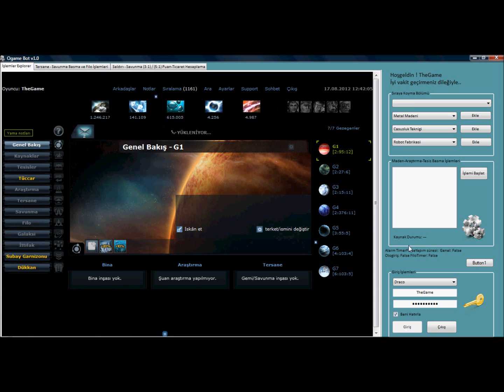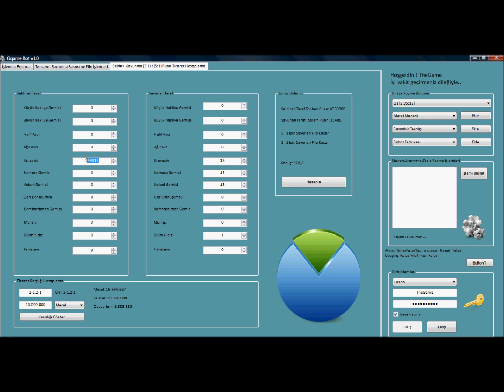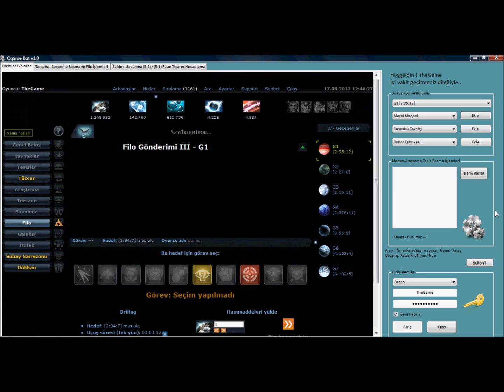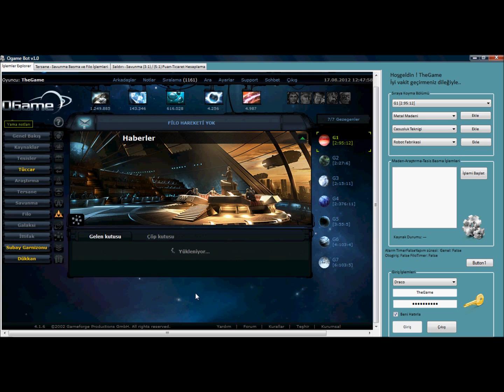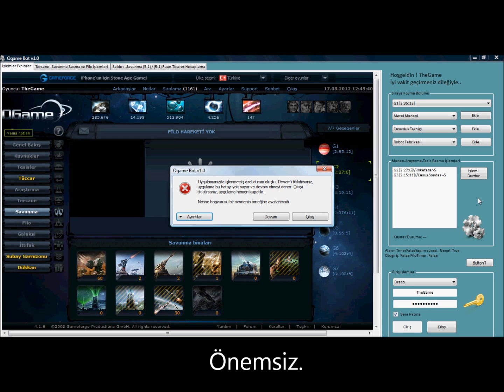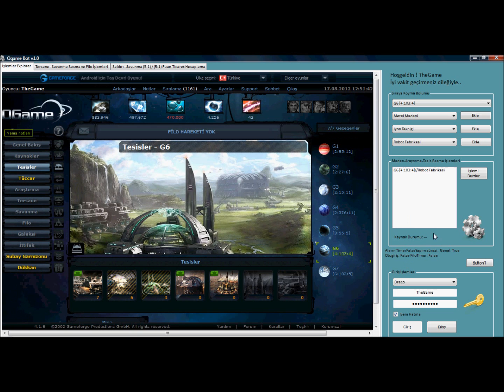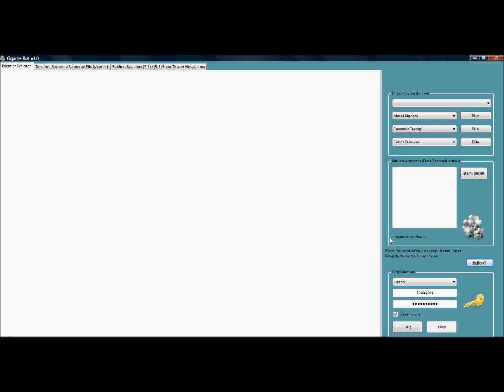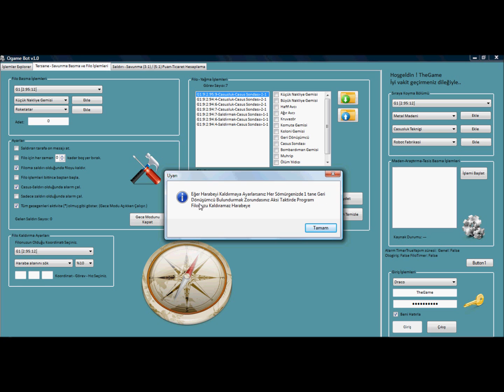Ogame Bot V1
* Yeni: Yağma tarama özelliği.

* Harabe takibi ve Harabe tarama özelliği
* Saate duyarlı filo kaldirma özelliği örn; 2 saat sonra filoyu x:x:x den x:x:x e kaldir.
* Alarm sistemi mevcuttur. Siz Kapatana kadar çalar.( Sonda veye saldiri geldiğinde yada sadece saldiri geldiğinde seçim sizin)
* Saldiri geldiğinde istediğiniz adrese maili atma özelliği.

* Kitlenen filoyu kaçırma özelliği eklenmiştir.
* Bütün sömürgelerde veya aylarda random olarak min çikartma.
* Oyundan düştüğünde otomatik oyuna girme.
* Seçtiğiniz gezegene saldiri geldiğinde otomatik filo kaçırma.

* Filo kaçış oranı hesaplama (3:1 ve 5:1)
* Ticaret işlemlerini çevirme (Metal-Kristal-Deuterium)
* Otomatik Bina, Araştırma, Tesis Bastırma. Commender gibi "Yetersiz Maden" hatası vermez. Yeterli maden olana kadar bekler olunca basar.
* Otomatik yağma yapma, Otomatik verilen koordinatlari sondalama, istediğiniz gezegenden istediğinize Filo kaldırma özelliği.

* Otomatik off a yatma özelliği.
* Otomatik Filo ve Savunma basma mevcuttur.

Videoda Görünen Hesaplar Banlanabilir. Her şey ortada koor, İsim banlanması normal bunlar tanıtım hesapları. Bu botun yakalandığı anlamına gelmez arkadaşlar.

Güvenmeniz için ilk önce 3 günlük deneme sürümü veriyoruz sizlere. Bu sırada istediğiniz virüs programından programı geçirebilirsiniz. İstediğiniz denemeyi yapabilirsiniz. Program defalarca denenmiş ve sizin kullanımınıza sunulmuştur.

Eğer sorun bizde gözükmüyorsa size TeamViewer programından canlı destek veriyoruz. Eğer sorun genel ise hemen bir güncelleme yayınlayıp bütün kullanıcılarımızın sorunu aynı anda çözülmüş oluyor.

Öncelikle; Orion Serverinde 3500 kişiden 24. Oldum kaç hafta oldu server açılalı bilmiyorum :) Hala banlanmadım. Sizin için yeterli bir kanıt sanırsam ? Yetmez mi peki,
Nekkarda ramazan ayı boyunca programı kullandık 2 kişi aktif olarak ramazandan sonra 1. videomuzu;
paylaştık ve yine videoda görünen hesaplar banlandı.  Yetmez mi ? Peki,

O görünen hesaplara ip yemi attık. Ve o girdiğimiz ip den giren bütün hesapları banladılar :) Millet bot yakalanıyor sansınlar diye yalnız banlanan sadece ben oldum diğer kullanıcılarımız gayet iyi ve sorunsuz bir şekilde kullanmaya devam ettiler.

Arkadaşlar tek banlanma olasılığı var. Oda eğer siz her gün bütün gezegenlerimde (*) aktivite çıkar derseniz biri OP' a şöyle bir mesaj atabilir. Bu program kullanıyor hiç off olmuyor 24 saat online :) o zaman tespit edebilirler ama ara ara kullandığınız taktirde kesinlikle bir sorun ile karşılaşmazsınız. Bunu da denedik. 2 Ay boyunca arkadaşımız aktivite çıkar ile her gün sabaha kadar online gözüktü 1 kere vurulmadı. En sonunda şikayet ettiler op a şikayet edende arkadaşımızdı :) Ve banlandı. Sho